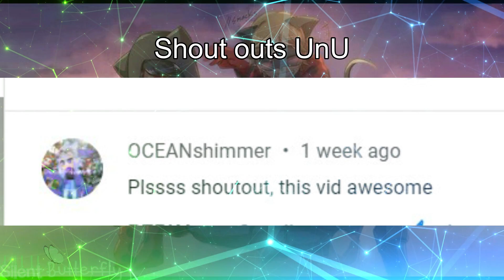Marinette and adrien meet their royal au ❦ Miraculous ❦ gacha club ❦ Original?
✮✴  🎀  𝒞𝓇𝑒𝒹𝒾𝓉𝓈  🎀  ✴✮

It's my cousin's channel hope you'll watch, thank you! :DD